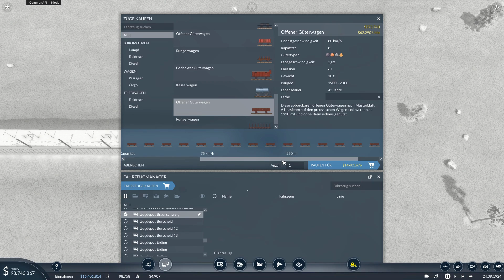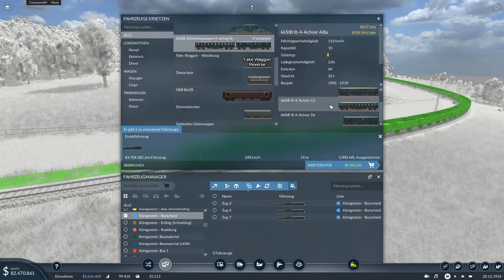Transport Fever 2 | Straßenbahnen | JoMan2711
Heute gibts ein neues Video! :)

Euch gefällt das Video? Dann zeig es mit einer Positiven Bewertung :)

Uploadplan folgt!